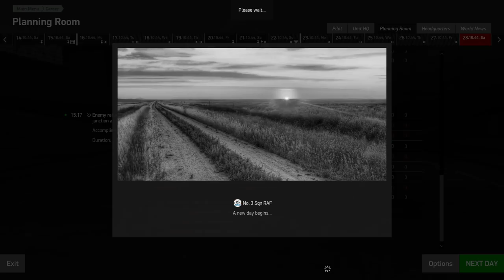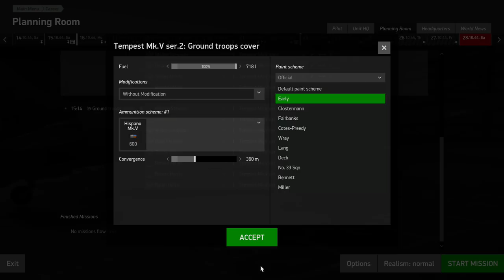IL-2 Great Battles | Hawker Tempest Mk V | (Battle of Bodenplatte) #16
We take time out to have another look at Il2 Sturmovik Battle of Bodenplate to see how it has progressed from the early days and see whether it could be a contender for a new series in the future! Thoughts?

IL-2 Sturmovik: Battle of Stalingrad is the continuation of the legendary IL-2 Sturmovik series that has set the standard for PC combat flight games for more than ten years. This new entry into the series will offer virtual pilots an even more accurate simulation of the most famous air battles of World War II. Better quality of content, bigger scale , new physics, more realistic aerodynamics and new game elements set this title apart from all which came before. We have only one goal - To give you a New Higher Level of Immersion!

Key Features:

PLAY:
Robust Single-Player Campaign that features a challenging and innovative AI system. Includes an extensive in-game achievement system that allows players to unlock historically based airplane modifications and upgrades as your campaign progresses.
Realistic graphics and unique visual effects: clouds, lightning, tracers, explosions and huge smoke plumes - all of them fully realized to recreate the aerial combat scenerey of war time Stalingrad.
Classic Multiplayer gameplay with dedicated player controlled servers with your favorite settings for team battles and dogfight duels.

FLY:
Become an ace fighter pilot or try your hand at flying attack planes and bombers where you can destroy tanks, trucks, AAA batteries, artillery units and even armoured trains.

COMBAT:
Hone your skills versus AI or join multiplayer where you can fight in the air or on the ground, manning T-34-76 or Pz III Ausf L tanks.

LEARN:
Single-Player Campaign scenario follows the real chronology of the battle starting with Operation Uranus on November 19th, 1942 and continues to the complete liberation of the city on February 2nd, 1943.
Ten Legendary aircraft of the era have been thoroughly re-created using original drawings and blueprints from the Central archive of the Russian Ministry of Defence.

SYSTEM REQUIREMENTS
MINIMUM:
OS: 64-bit Windows® 7 (SP1) / Windows® 8 / Windows® 10
Processor: Intel® Core™ i5/i7 2.8 GHz
Memory: 4 GB RAM
Graphics: GeForce GTX 660/Radeon HD 7770 with 2GB VRAM or better
DirectX: Version 11
Network: Broadband Internet connection
Storage: 10 GB available space
Sound Card: DirectX®-compatible
Additional Notes: DirectX®-compatible flight stick recommended